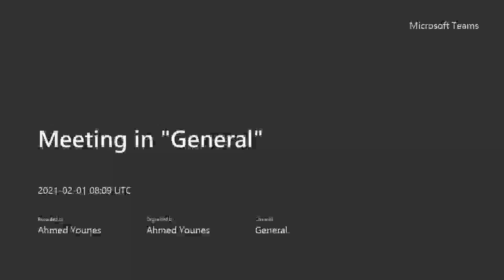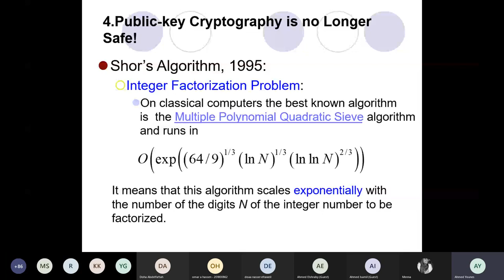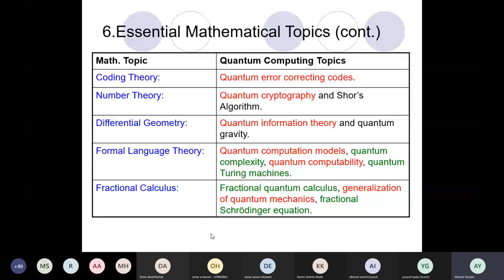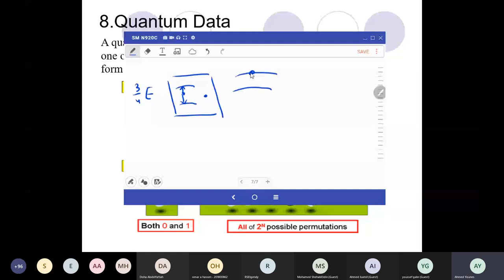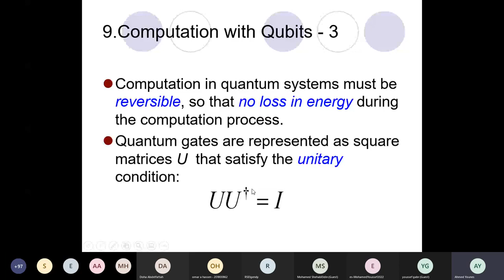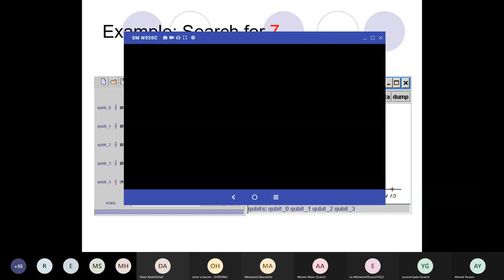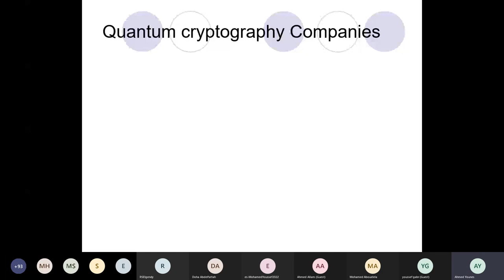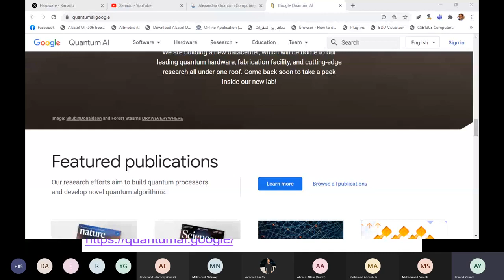Introduction to Quantum Computers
Title: Introduction to Quantum Computers
Speaker: Dr Ahmed Younes